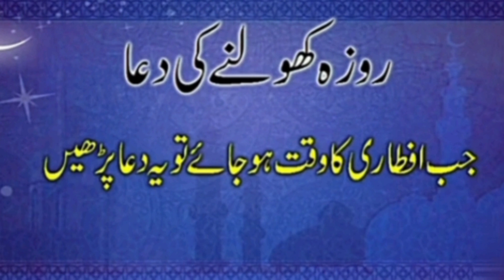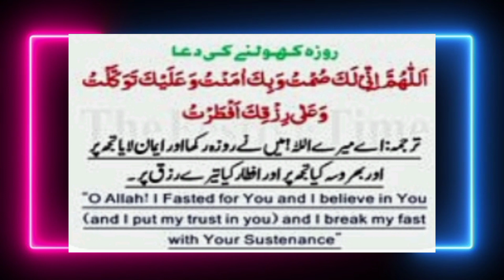Roza kholne ki Dua# ifttari ki dua#Ramzan ki افطار کی دعا۔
اللہ!میں نے تیری خاطر روزہ رکھا اور تیرے اوپر ایمان لایا اور تجھ پر بھروسہ کیا اورتیرے رزق سے اسے کھول رہا ہوں۔'' O Allah! I fasted for youRoza rakhne ki dua, Roza rakhne ki dua aur roza kholne ki dua, Roza rakhne ki dua roza kholne ki dua, Roza kholne ki dua, Roza kholne ki dua roza rakhne ki dua, Roza kholne ki niyat, Roza rakhne ki niyat, Muslim Teacher, Roza, roza rakhne ki dua, roza kholne ki dua, roza rakhne ki dua roza kholne ki dua, roza rakhne ki niyat, roza kholne ki dua roza rakhne ki dua, roza rakhne ki dua in arabic, roza rakhne ki dua in hindi, roza rakhne ki dua kya hai, Roza Rakhne ki Dua, Roza Rakhne ki Niyat, روزہ رکھنے کی دعا, Learn Quran at Home, Sehri Ki Dua Full, Roze ki niyat, Roza Rakhne Ki Dua Full HD Text, dua for fasting in ramadan, Masnoon Dua, Ramzan Ki Dua, sabeelmedia, sabeelmedia.in, sabeel media, islam, shia, india, khamenei, khamenei_ir, ayatullah sistani, karbala ka waqia, sahar, sahri, dua, ramzan, Sehri ki Dua, Ramzan ki Dua Sahar, .